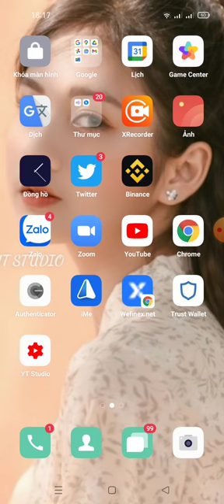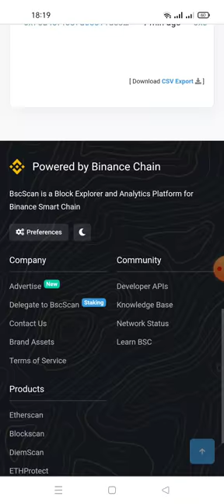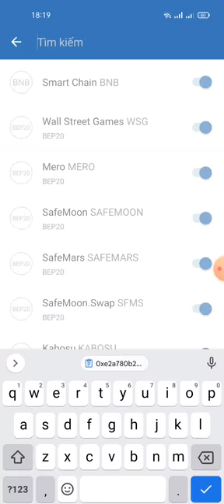Adrop Claim FREE 200 token USDR (dự án lít sàn hótbit)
Link claim

contact usdr
0xe2a780b271ad9cb1845c24a0aae93feb5c24c9d2